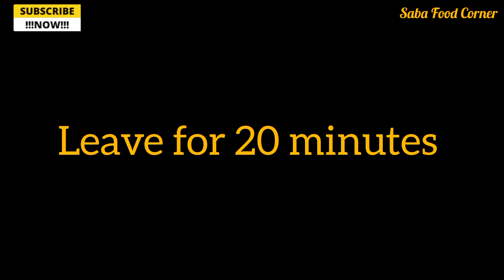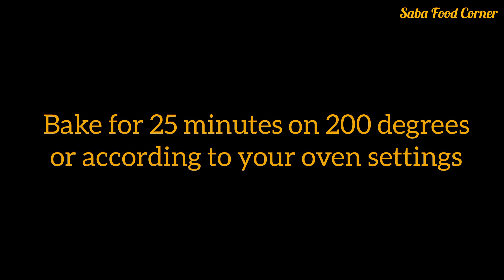Cheesy Chicken Pie Recipe | Best For Kids Lunch Box | Tea Time Snack Recipe | Saba Food Corner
Aslamualaikum, Today I have shared a delicious tea-time snack recipe of Cheesy Chicken Pie.
Recipe Card
For Dough
3 cups of all-purpose flour
2 tablespoons of ghee
Pinch of salt
As required water
For Filling
2 tablespoons of oil
1 chopped onion
2 tablespoons of garlic
2 cups of chicken
1 teaspoon of salt
1teaspoon of zeera Powder
1 teaspoon of black Pepper
Half a teaspoon of chilli flakes
Half a teaspoon of mustard Powder
Half a cup of pizza sauce
Half a teaspoon of dry oregano
As required Cheddar Cheese
Bake for 25 minutes at 200 degrees or according to your oven settings.